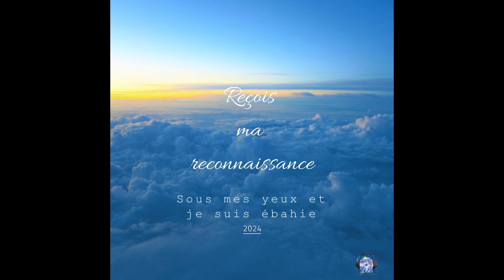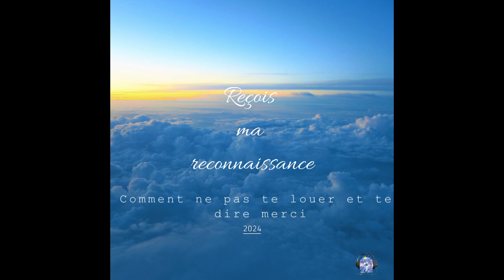Reçois ma reconnaissance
Album: Reçois ma reconnaissance 2024